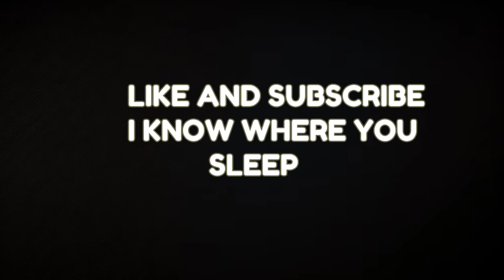new beginnings!! (fc25 )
big ups my editor @youngxda9622